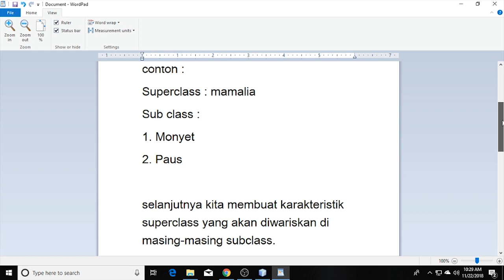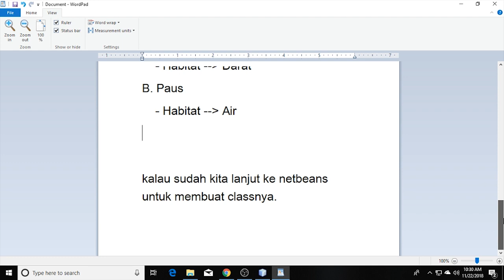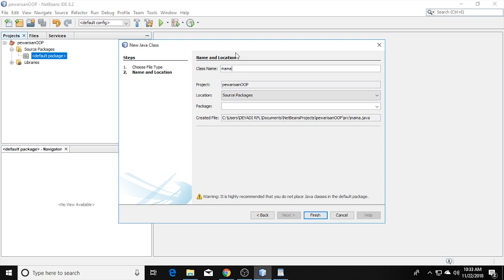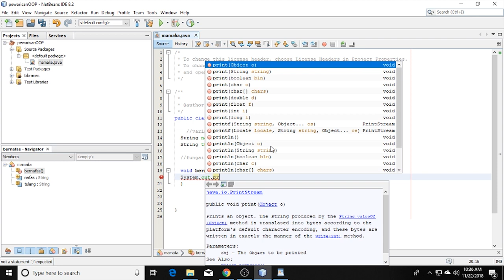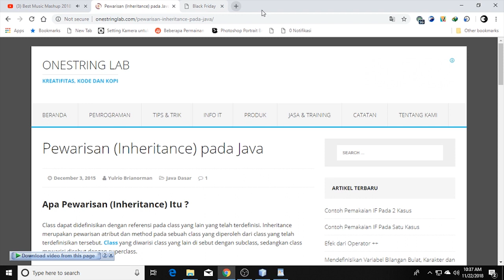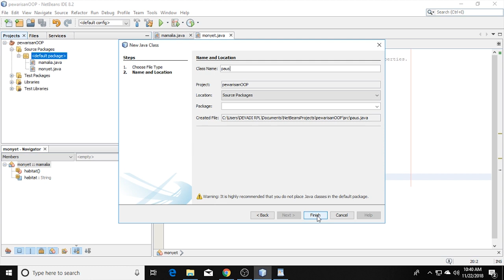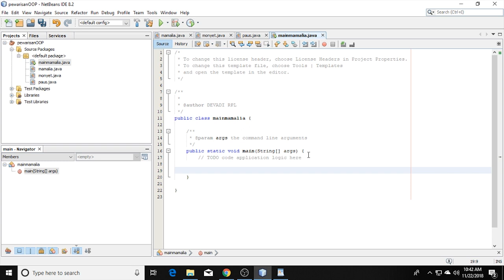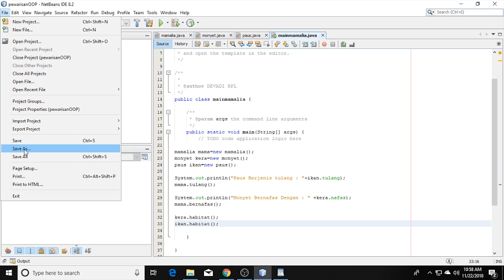Video Pembelajaran Tutorial Program sederhana Konsep Pewarisan(Inheritance) pada Java Netbeans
Konsep pewarisan pada java, dengan contoh superclass : Mamalia dan Subclass : Monyet dan Paus. Silahkan like dan Comment ya guys. Maaf jika ada kesalahan.